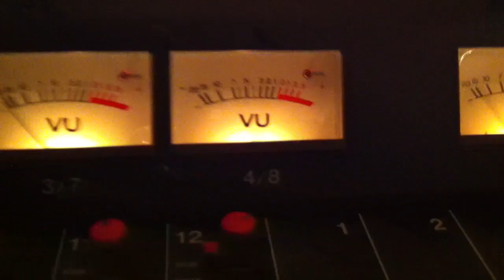Julie Kevin & Brad, Analog Tape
This is me, my wife Julie and our friend Brad figuring out how to use an old Tascam analog tape deck Brad recently picked up. I'd forgotten how much more fun it is to record with tape reels spinning. I'm on guitar, Julie is on drums, and Brad on bass. After this take we recorded the same jam through Brad's old Digi001 Pro Tools system, and the difference was amazing. The tape stuff I could have listened to over and over. The digital was, like, please turn it off. Same instruments, same players, same song. Different love for sure. Of course Pro Tools has come a long way since the Digi001, but then again there are way better analog tape decks too. I was shocked at how much more enjoyable tape was to listen to.